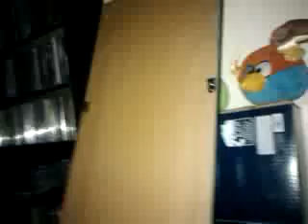Angry birds show (8) the ipad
Pig trying to steal the ipad. download kitchen carnage (annoying orange app) really fun game